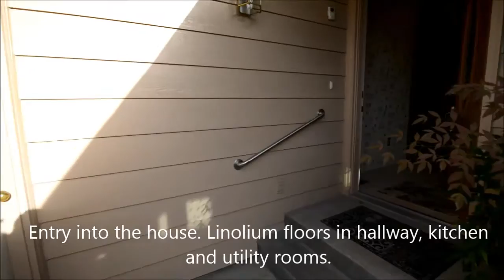9103 W Covey Ct mod